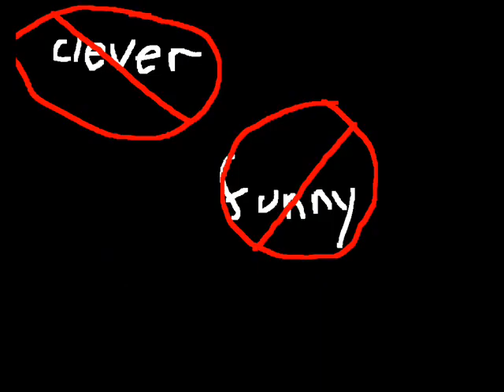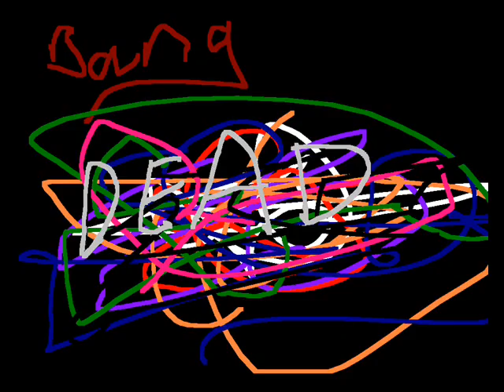never shove a banger up yer arse!!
my 4th vid eva!! this is my vid 4 fester n alins halloween classic!! enjoy!! it is a bit later than i expected because i had planned to make this vid 1st but my plans changed:-(!